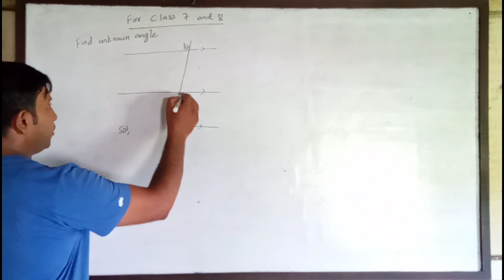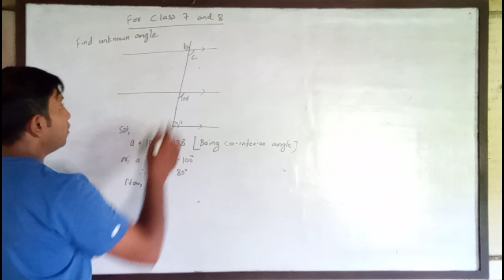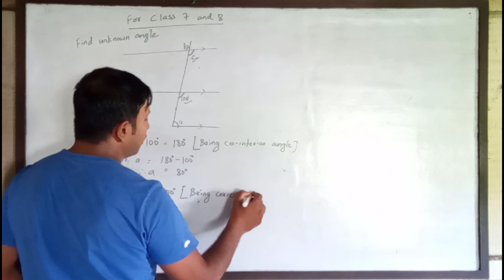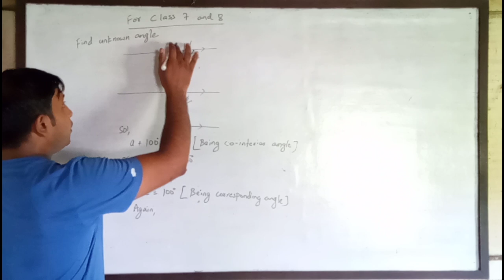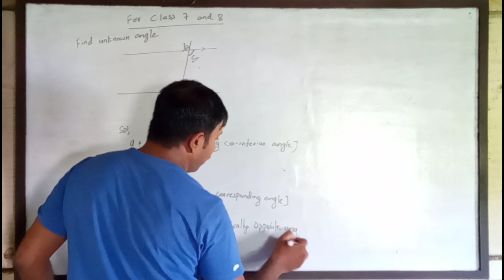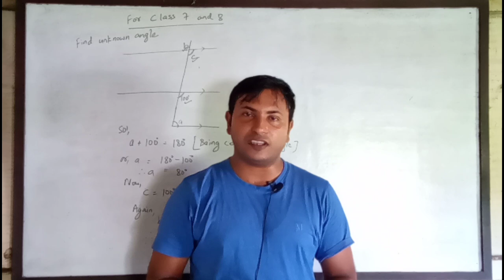Class 7 Speedy Maths | Geometry | Find unknown angle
In this channel, I bring educational videos of maths  for students and I try to solve maths problem in a very short and easy way and explain you the problem of maths so that all of you can learn maths in an easy way